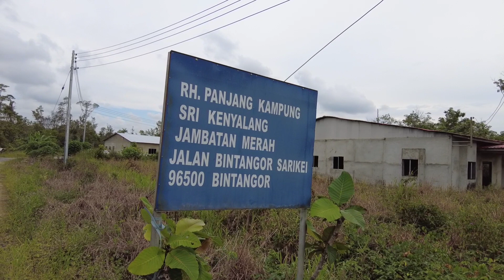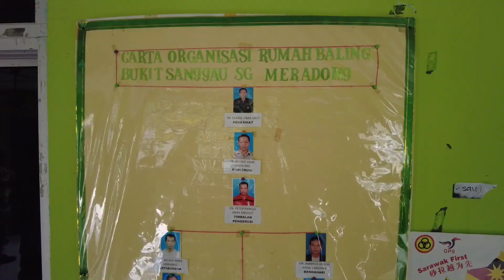Sekitar OPS BANTU IPD Meradong (7/7/2021)